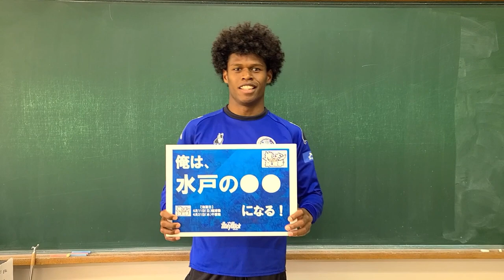【2021推しメン総選挙】タビナスジェファーソン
俺は水戸の前田敦子になる！
タビナス選手へ清き一票をお願いいたします。